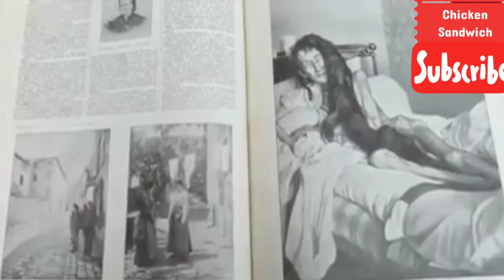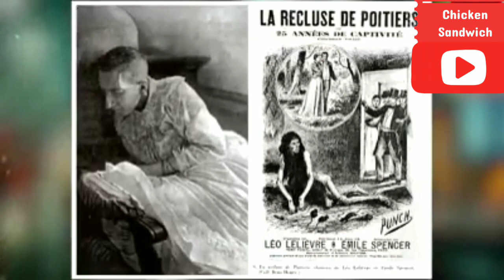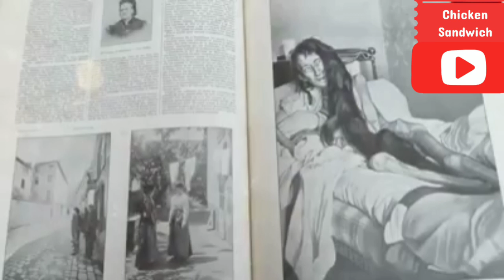Mysterious and Horrifying photographs from the history which will turn your blood cold.